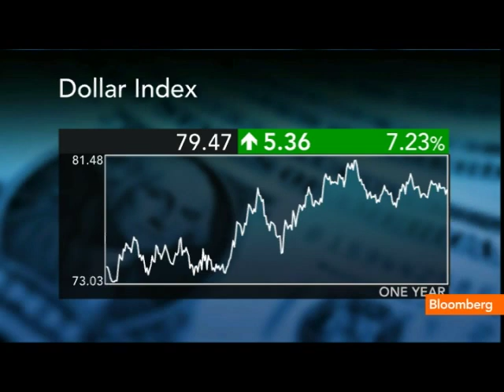Dollar Seen to Rise on Decreasing Need for QE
April 23 (Bloomberg) -- James Ferguson, chief strategist at Westhouse Securities Ltd., talks about U.S. monetary policy, oil prices and the dollar.
     He speaks with Maryam Nemazee and Guy Johnson on Bloomberg Television's &quot;The Pulse.&quot; (Source: Bloomberg)